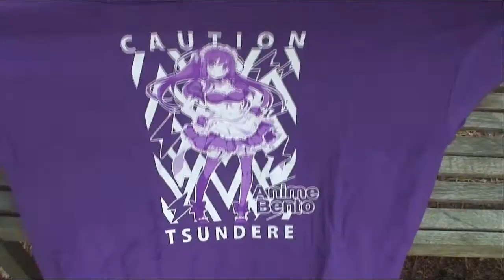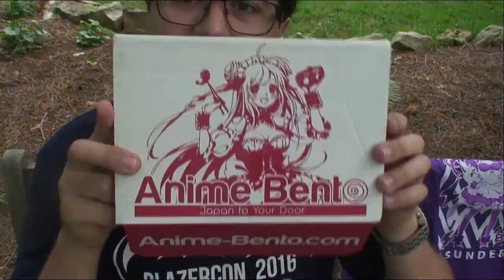Anime Bento UNBOXING - May 2016 (HD)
What is Anime-Bento? Well I'll have them explain themselves for me!
If you’re reading this, then you’re a fan of anime, toys, and Japanese culture — and so are we! That’s why we created Anime Bento, a subscription delivery service bringing Japan right to your door. Each month you’ll receive Japanese snacks and imported collectibles from your favorite characters or newly released anime. Our service allows fans and collectors of Japanese pop culture to receive the products they love directly on their doorsteps. We’ll handpick the best products each month, from the best anime, and deliver it in a box full of awesome! We do our research into what’s trending in Japan and get it to your hands first, because we’re Otaku just like you.